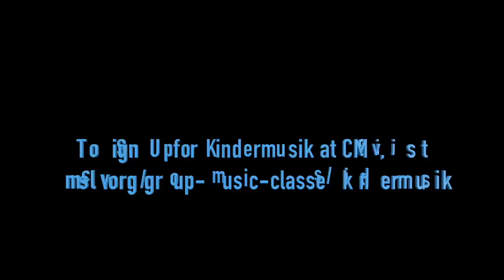2021 Sing N Move Kindermuisk Holiday Greeting!